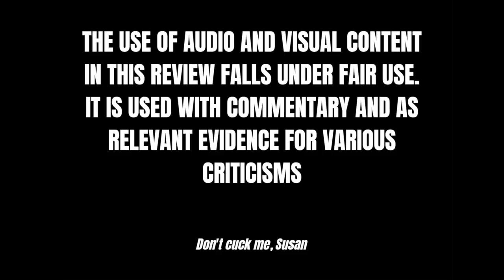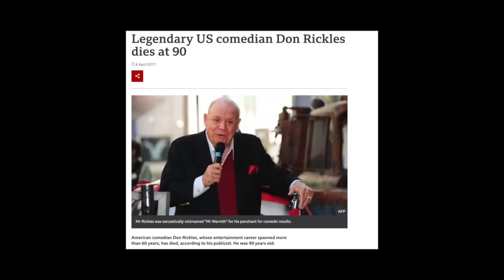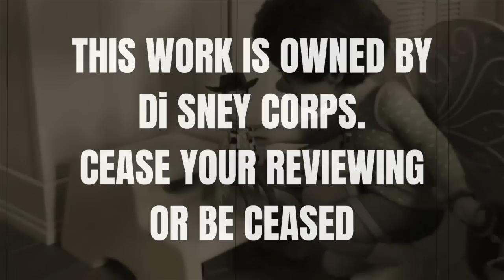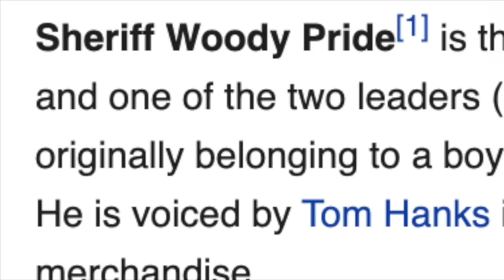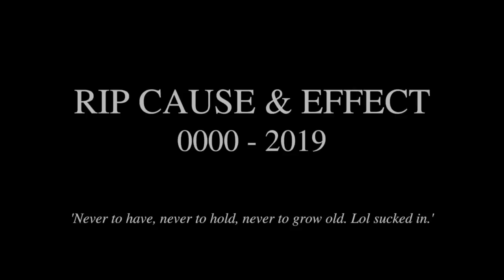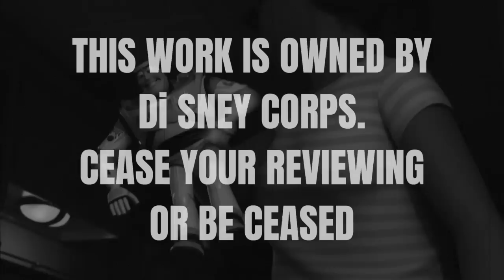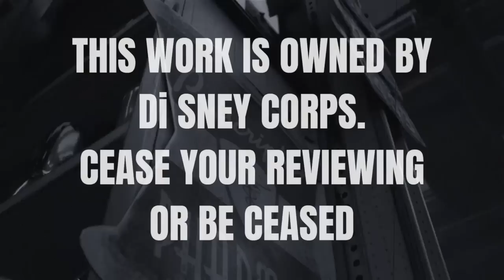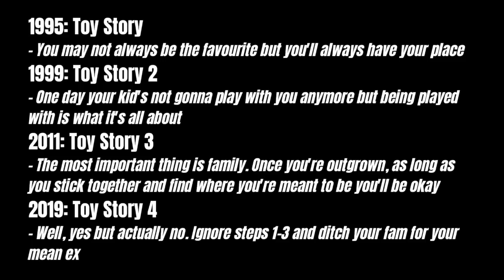Toy Story 4 Failed its Characters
Toy Story 4 is terrible. This video, in all its 720p glory with jarring copyright filters, is a retrospect on the returning characters from Toy Story 1, 2 and 3. That's the Potato Heads, the LGMs, Rex, Hamm, Slinky, Bonnie & her toys, Jessie & Bullseye, Bo Peep, Buzz and Woody. Toy Story 4 destroyed every single one.
Settle in, this'll take a while.

Timestamps:
INTRO - 0:00:16
DISCLAIMER - 0:02:29
TOY STORY 4 FAILED ITS CHARACTERS - 0:06:47
MR AND MRS POTATO HEAD (& LGMS) - 0:07:38
REX, HAMM & SLINKY - 0:19:26
BONNIE'S TOYS - 0:26:09
BONNIE - 0:39:16
JESSIE AND BULLSEYE - 0:46:05
BO PEEP - 0:55:11
BUZZ LIGHTYEAR - 1:08:53
WOODY - 1:26:56
CONCLUSION - 2:17:10
OUTRO - 2:19:37

Chrome Lung - Earl Grey's Breakfast Tea
 - Bonnie's Toys
Lazy Fuck - Earl Grey's Breakfast Tea
 - Bonnie
Iso Rum
 - Jessie and Bullseye
Naive - Earl Grey's Breakfast Tea
 - Bo Peep
Lemonade - Earl Grey's Breakfast Tea
 - Buzz Lightyear
Zurg's Planet - Randy Newman
bahbahbah (bmbmbm - black midi cover)
Fletcher's Story
 - Woody
Possum Attack
 - Conclusion
Poppy
 - Outro
Frittata (Reversed)

Praise Igor